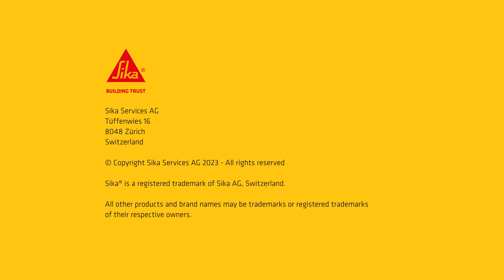Sealing Silos with Sikaflex®-403 Tank & Silo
Liquid manure from livestock or silage leachate from feed silos contains high concentrations of organic acids and needs to be contained. Agricultural infrastructure is often made of precast concrete elements. Between the concrete panels, there are joints where leakage usually occurs. These joints need to be sealed with a sealant that resists organic acids. Sikaflex®-403 Tank & Silo is a sealant with the highest resistance to organic acids that can accommodate movement and is trafficable. Sikaflex®-403 Tank & Silo helps make agricultural facilities liquid-tight and prevent hazardous liquids from entering our ground and surface water.

00:00-00:04 Intro
00:05-00:20 Clear water near silos
00:21-01:01 Agribusiness and typical business activities on site
01:02-01:08 Drive-in silo
01:09-01:48 Sealing of the silo and application of Sikaflex®-403 Tank & Silo
01:46-01:50 Finished sealed silo
01:51- 02:16 Agricultural machinery harvests grain
02:17-02:23 Outro